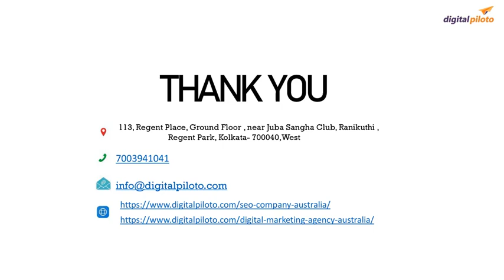Top 10 SEO and Digital Marketing Companies in Australia Elevate Your Online Presences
In today's digital era, a robust online presence is essential for businesses looking to succeed. Australia, with its dynamic market and tech-savvy consumers, offers a wealth of opportunities for businesses to thrive through effective SEO and digital marketing strategies. Here’s a look at the top 10 SEO and digital marketing companies in Australia, including the renowned Digital Piloto Pvt. Ltd., that are driving digital success across the continent.